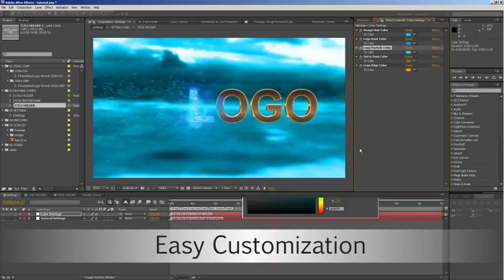Wasteland Logo Reveal | VideoHive Templates | After Effects Project Files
12 seconds duration
    1920×1080 Full HD Resolution
    No plugins required.(Cycore (CC) plugins which comes with After Effects have to be installed)